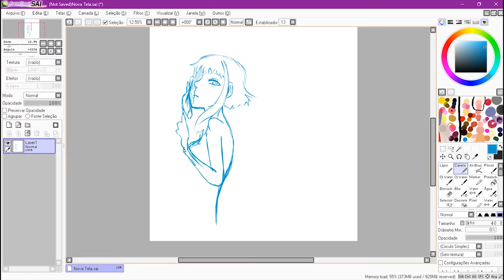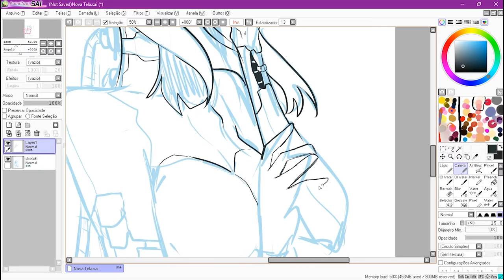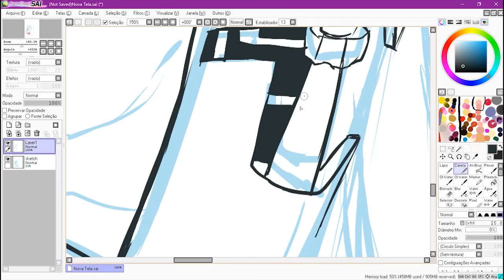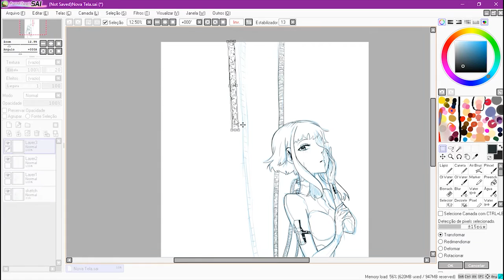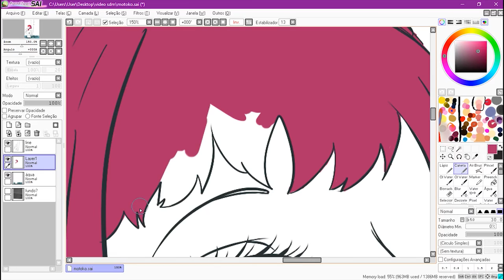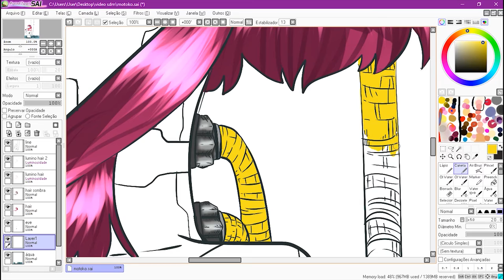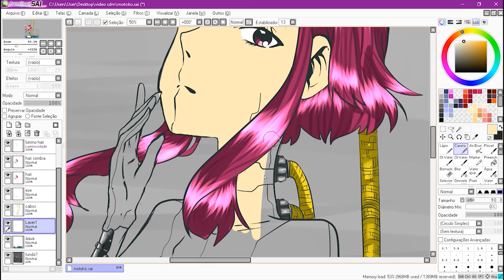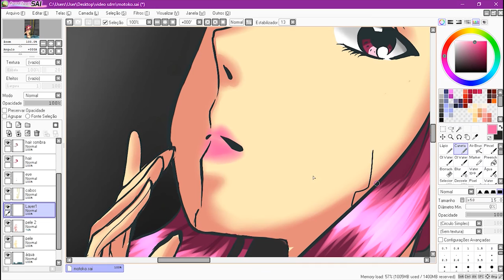Ghost in the Shell - Major | Speed Art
Line e cor com base na personagem de Ghost in the Shell, Major Motoko Kusanagi. Espero que gostem!

Timelapse: 12x speed
Original time: 2h18
Character Design: Original

Drawing program: Paint Tool SAI
Wacom Intuos Draw CTL490DW
Recording: oCam
Video editing and post-processing: Adobe Premiere CC 2016